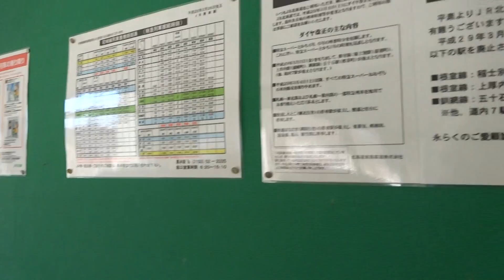ローカル線の小さな旅 オジロワシの最寄駅上尾幌駅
生まれて初めてオジロワシを実際に見た。
ソレも列車の中から。
直ぐに降りようと次の駅で降りたが、
この駅からかなり遠い。
でも、最寄駅（笑）。
オイラを旅のお方と気付いた保線区員さんに
待ち時間を詰所で潰せと案内された。
良い思い出になった。